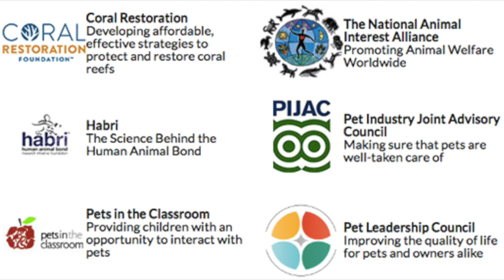Aquatic Experience 2018 - Fish Youtubers Meet Up,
Aquatic Experience 2018 - Fish Youtubers Meet Up! I would dare to say the biggest youtuber meet up for fish keepers!! I can't wait to see everyone!